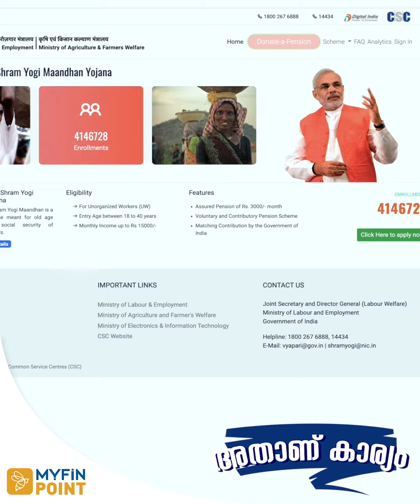ഇക്കാര്യം ഓർമിക്കൂ,വീട്ടുജോലിക്കാർക്കും പെൻഷനുണ്ട് | Pradhan Mantri Shram Yogi Maandhan Yojana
ഇക്കാര്യം ഓർമിക്കൂ,വീട്ടുജോലിക്കാർക്കും പെൻഷനുണ്ട്...

Who is eligible for PM Shram Yogi Mandhan Yojana?
How do I check my Pmsym balance?
What is Mandhan Yojana?

pradhan mantri shram yogi mandhan yojana benefits in malayalam
pmsym login